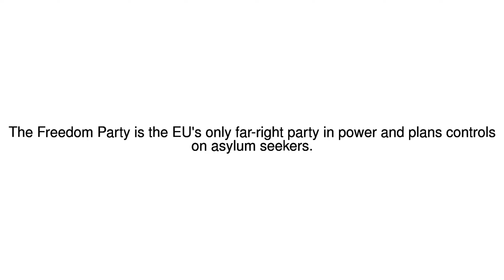News Update Austria protest as far right Freedom Party tastes power 18/12/17